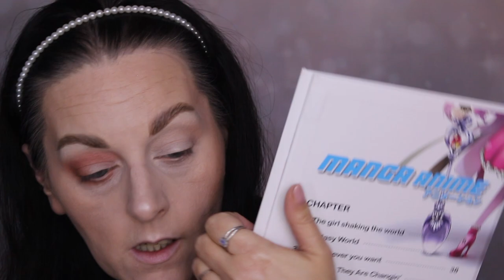Je teste la marque Rude cosmetics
🔷 Mon dernier IGTV (vous pouvez le regarder même si vous n'avez pas Instagram):
🔷 Je filme avec un Canon EOS 700D
🔷 Mon fond vidéo vient d'Aliexpress